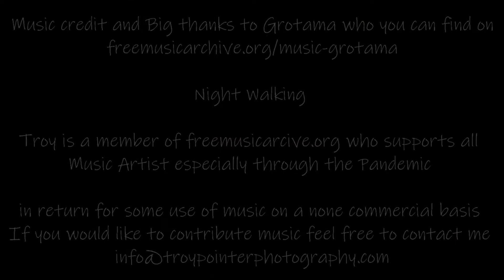Night Sky Scotland - Cumbria Photography Road Trip July 2021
troypointerphotography

Photography Road Trip Day 18 the Return

 wow this is day 18 on the photography road trip
 I hope that you managed to see my video on YouTube 2 Day`s ago
one of the clips of a movie that I will put together when I am at home
  see the link  Glencoe waterfalls

 and the weather has been somewhat better  in the Cumbria area in the last couple of days
But now heading home today

I would like to thank everybody who has been following my post during the last  17 days

So before I Began the tour I told you that I will try to bring you some varied images and videos as well as Time-Lapse Video`s  for you to see  the weather allowing

so this morning I thought I would share with you as I promised you some Night Sky
and so I have been watching the Moon come up over the horizon and took a picture of it as it came up over the hills a few nights ago now which I kept to compliment the Video

The night shoot is not exactly a full night shoot as we are still in the summer months and it is only a short window
after all it doesn't get dark until 11 and even when it is dark it is not really dark not like obviously the winter months so

I have put together several night clips for this movie to share with you lucky it had been a regular clear night between Scotland to Cumbria

 so I hope that you will enjoy these images as well as this short time-lapse video

I am also so putting together some clips from the drone so watch out for them my in the meantime enjoy it images and video and today's  landscape photography road trip post
 With
Music Credit and Big thanks to
Gotama
Who you can find on

 Troy
@ troypointerphotography

Keep watching  more to come

I am a freelance media International Landscape Award-winning Photographer who produces Landscape Views for everyone to enjoy as well as providing my services and supporting Somerset Tourism - Landscape Photography and Taiwan I supply Images for website and corporate needs if you would like my assistance feel free to contact me